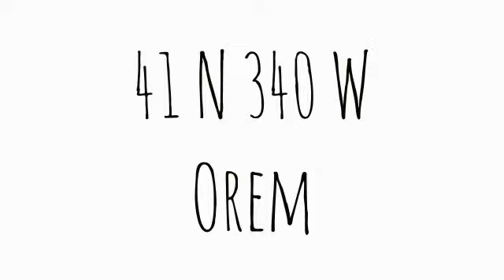41 N 340 W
Total Sq Ft: 2538
Total Beds: 3
Total Baths: 3.00
Family Rooms: 0
Fireplace: 0
Garage | Car Port: 0 | 0 Year Built:  1997
Taxes: $1,092
Acres: 0.03
Construction Status: Blt./Standing
Finished Basement: 0%
Exterior: Brick; Stucco

Lot Facts: Curb & Gutter; Fenced: Full; Sprinkler: Auto-Full; View: Mountain; Drip Irrigation: Auto-Full

Inclusions:

Features & Info: Bath: Master; Closet: Walk-In; Dishwasher, Built-In; Disposal; Vaulted Ceilings